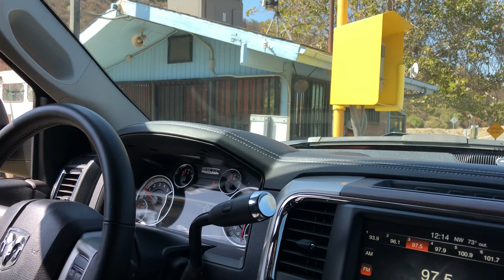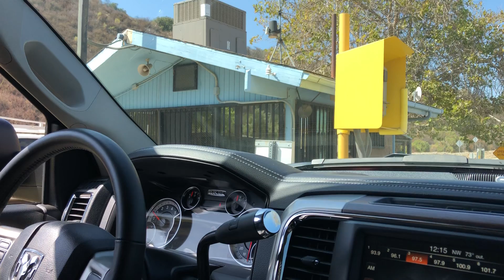Mikey Garcia ( real Life ) Visits the Dumpster and talks about boxing